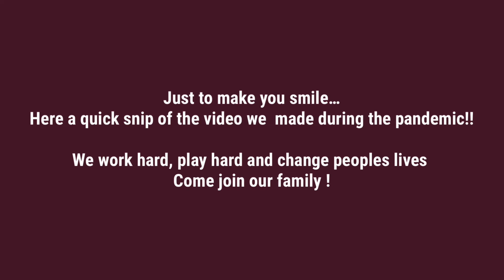Our Dental Family is hiring a Dental Hygienist !!! Will you be our next team member ?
Looking for a Dental Hygienist

Life Is Too Short To Settle For A Office That doesn’t make you happy.

Guaranteed better pay and hours.​

One thing that the pandemic taught me was that life is too short to be unhappy ! Many dental team members struggle through the week doing a job they don’t love just so they can earn enough money to enjoy the weekend then they dread coming back on monday.
Most people have a great amount of work stress. They have a toxic work environment drama filled work place.Bosses that are boring and have no vision or simply unethical. Many people feel overworked, under-paid, and under-appreciated. Don't you want to work somewhere that you call home ? Somewhere where you enjoy doing high quality work and a great environment.

You have one life so make the most out of it ...you deserve to be happy
You can have a wonderful work environment and a great career.

You CAN and SHOULD have a career that:
Has no drama co workers
Has great hours so that you can have a balance
Feel part of a dental family where you have people that care about you
Take great care of your patients and not having to do anything unethical
Having a positive impact on the world.

  Hi, I'm Dr. Sheila Dobee

I have built a successful practice in Fremont that is one of the highest rated offices in the area. Feel free to look on yelp or google and see our reputation,

The secret to our success? Hiring great people, putting them in a position to do great things, and then getting out of the way.
I don't micromanage our people. I believe the right people thrive in the right environment.

I like to laugh and make jokes at work, sometimes I even dance around the office :) . I want to make my team feel loved and cared for. I want to be the best version of myself so I am always learning …learning how to be a better leader.  My vision is to work with like minded people so we can make a difference in the world and make people smile .

I love coming to work as I love my team and my patient and I know my team does to : Listen to what they have to say about working here by watching the video
We have the hours to suit your life, so you can be home for dinner every night and have a balanced life!
Is this role the right fit for you? Text us 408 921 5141
We will be hiring within the next week ( as I hate looking through hundreds of resumes ) so if interested please text us directly now!

More info….

We have a caring amazing team. We are growing and need more help.

We have a team that genuinely cares about patients and wants to do the best for our patients.

This can be a Part time or Full time position depending on the candidate.

Our vision is to continue to build a center of dental excellence focused on Complete health dentistry that strives to get our patients healthier and happier. We take pride in providing patients with the highest quality care with state of the art technology. We work hard to provide a 5 star experience every time. We are looking for team members who genuinely care for people to join our caring team. Our team is unique as we have wonderful people who care and like to work in a fun environment.

MUST HAVE strong work ethic and take ownership of your position. Must take pride in your work and want to do your very best. This is an ideal position for someone that wants to enjoy where they work and have an impact on peoples' lives by making them happier and healthier while working at a state of the art facility with an amazing team of coworkers.

As a member of our team, you'll receive competitive compensation with potential for incentive earnings and work with a team of highly competent and ethical doctors. A life of service is the highest calling, and we live it every day.

We have the ADS extraoral suction devices and all necessary PPE needed to keep you safe.

Job Type: Part-time or Full time . Flexible !!